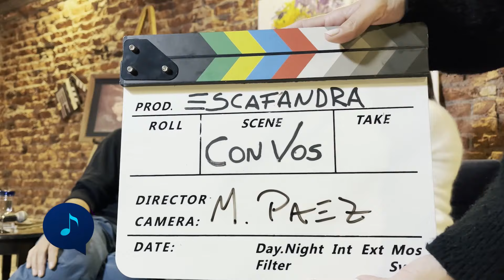MARCELO PÁEZ | CON VOS | PROGRAMA 22